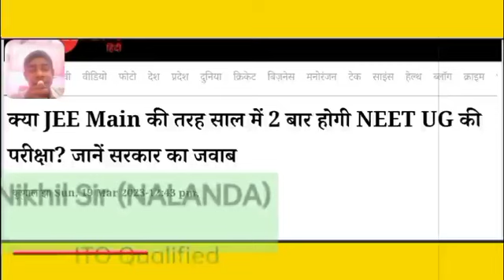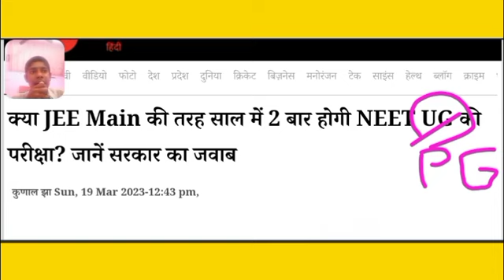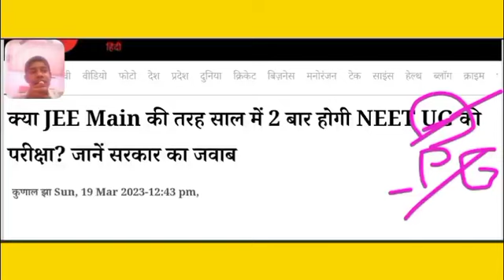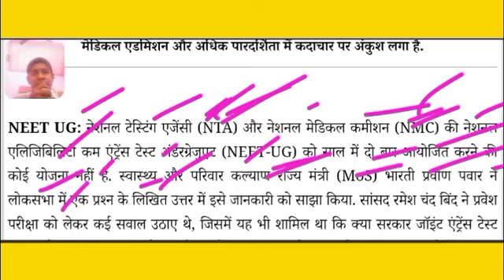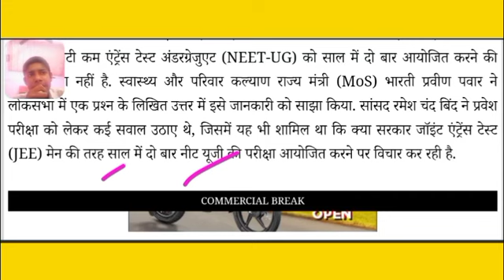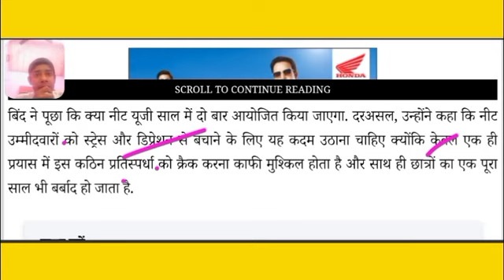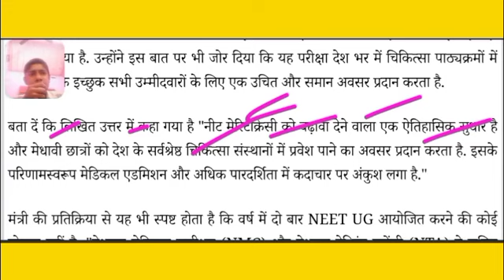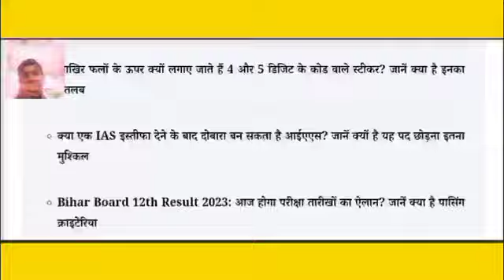🩺 Neet Ug 2023 Latest News Today | learning lessons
we will discuss about neet ug 2023 latest news today, neet ug 2023 and neet ug news .

neet ug
neet ug 2 times a year
neet exam